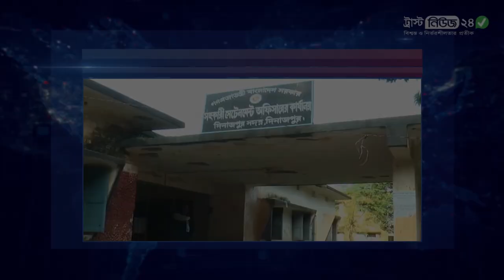দিনাজপুরে ঘুষের টাকাসহ আটক দুই কর্মকর্তা | 2 officers arrested with bribe money | Trustnews24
দিনাজপুরে ঘুষের ৩০ হাজার টাকাসহ দিনাজপুর জেলা হিসাবরক্ষন অফিসারের কার্যালয়ের অডিট কর্মকর্তাসহ দুইজন কর্মকর্তাকে গ্রেফতার করেছে দুর্নীতি দমন কমিশন(দুদক)।রোববার বিকেল পৌনে ৫টায় জেলা হিসাবরক্ষন অফিসারের কার্যালয় থেকে তাদের আটক করা হয়।

আটককৃত দুজন হলেন, জেলা হিসাবরক্ষন কার্যালয়ের অডিট কর্মকর্তা আনোয়ার পাশা এবং তুলা উন্নয়ন বোর্ডের ক্যাশিয়ার ফেরদৌস হোসেন।

দুদক দিনাজপুর সমন্বিত জেলা কার্যালয়ের কর্মকর্তারা জানান, দিনাজপুর তুলা উন্নয়ন বোর্ডের একজন অবসরপ্রাপ্ত কর্মচারী খলিলুর রহমানের পেনশনের প্রাপ্ত টাকা হিসেবে গড়মিল দেখিয়ে জেলা হিসাবরক্ষন অফিস এক লাখ ২০ হাজার টাকা কম প্রদান করে। কম টাকা দেওয়ার বিষয়টি নিশ্চিত হলে জেলা হিসাবরক্ষন কার্যালয়ের অডিট কর্মকর্তা আনোয়ার পাশা এবং তুলা উন্নয়ন বোর্ডের ক্যাশিয়ার ফেরদৌস হোসেন খলিলুরের পরিবারকে জানিয়ে দেয় তাদের ৪০ হাজার টাকা ঘুষ না দিলে তারা টাকা পাবে না।

বাধ্য হয়ে খলিলুরের পরিবার দুদক কার্যালয়ে লিখিত অভিযোগ করলে দুদকের পরামর্শে রোববার ঘুষের ৩০ হাজার টাকা ওই দুই কর্মকর্তাকে দেয়ার সময় দুদক কর্মকর্তারা তাদের হাতেনাতে আটক করে। এবিষয়ে দুদক একটি মামলা করেছে।